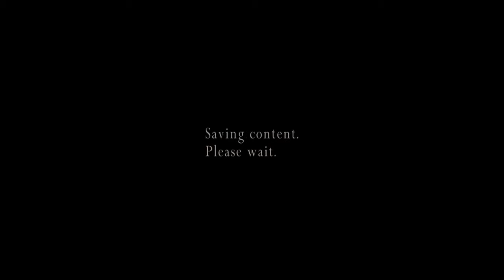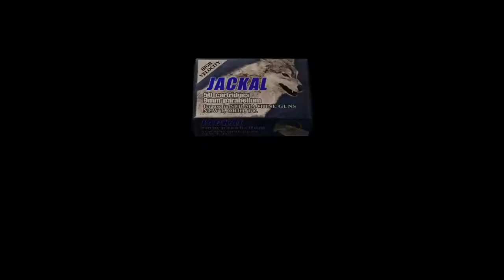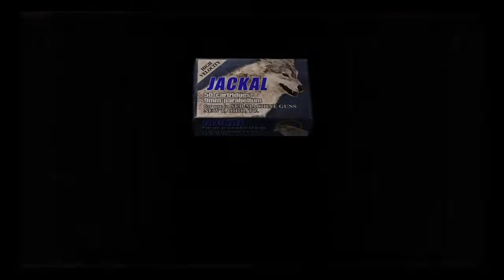Resident evil 4 Hank Деревня новые рекорды.Погнали!